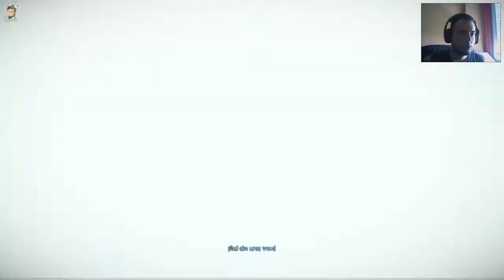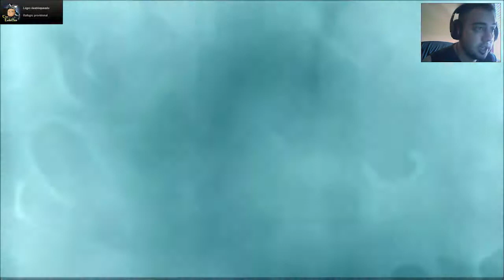Murdered Soul Suspect | Let's Play en Español 2.0 | Parte 5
Comentado por Lord Nod
- un detective tiene que investigar el caso mas importante de su vida XDDDDDDD no esplico mas, de momento el juego me esta encantando.
Os dejo un enlace que explica la historia que os conté del suicidio extraño de la Japonesa.